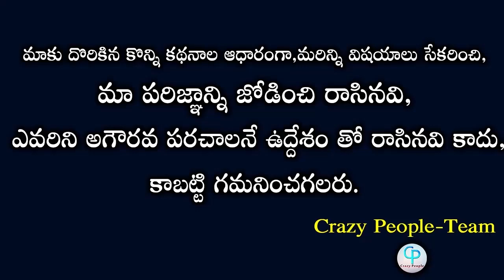Hyper Aadi Comments On Srimukhi Exit From Patas Show | Jabardasth Aadi About Patas Anchor